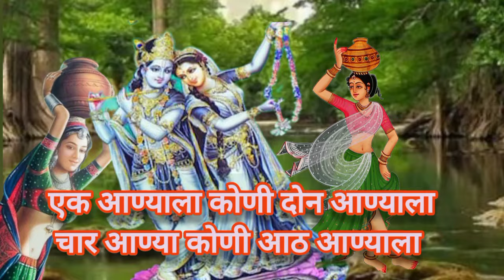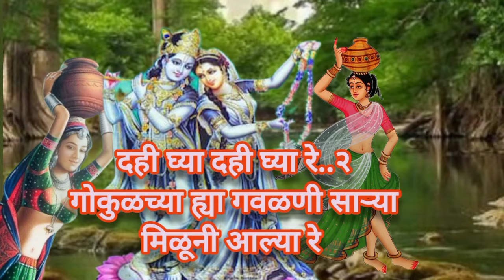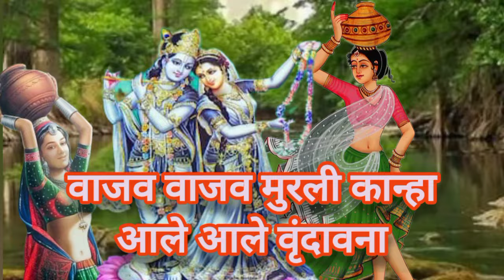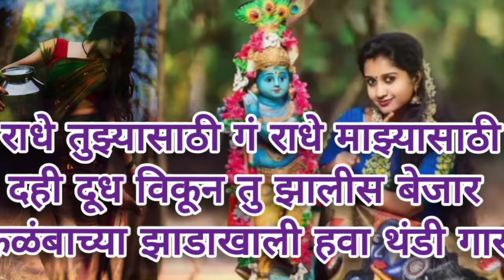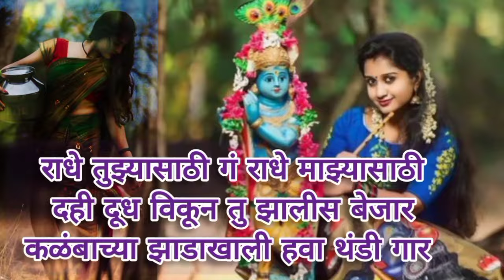दही घ्या दही घ्या रे गवळण Gavlani Radha Krishna Bhakti Bhajan song